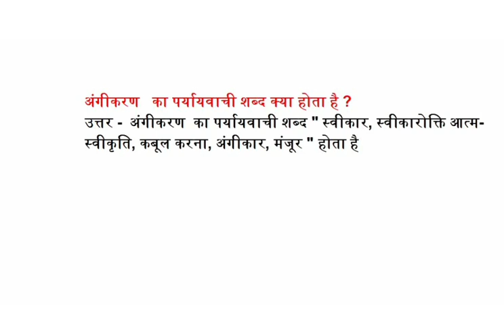अंगीकरण का पर्यायवाची शब्द क्या होता है स्वीकार, स्वीकारोक्ति आत्म-स्वीकृति, कबूल करना, अंगीकार,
अंगीकरण का पर्यायवाची शब्द क्या होता है स्वीकार, स्वीकारोक्ति आत्म-स्वीकृति, कबूल करना, अंगीकार, मंजूर के पर्यायवाची बताओ